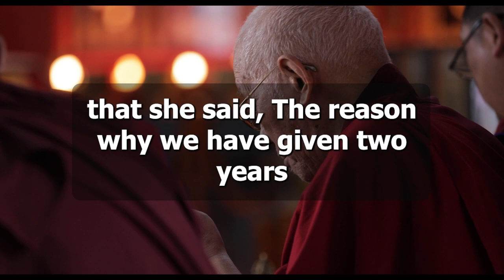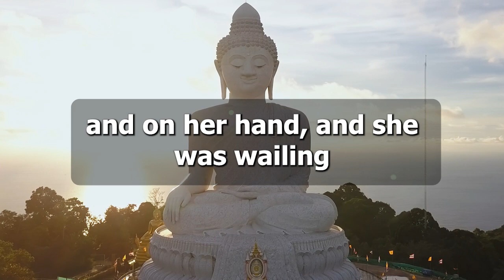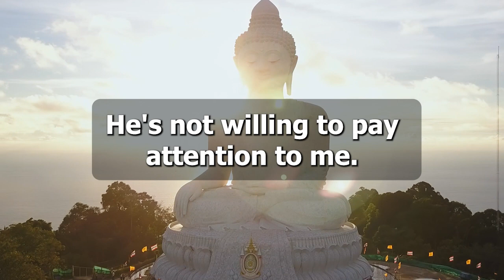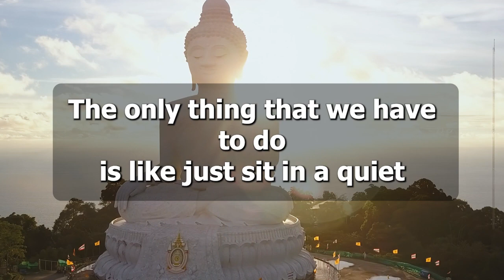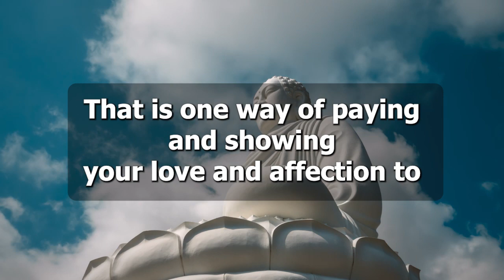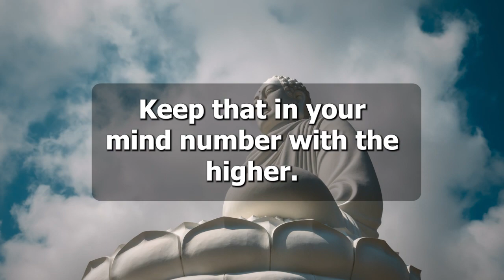Watch This If You Feel Unlovable!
If you feel like you're not good enough, or that you're not worthy of love, then watch this video. In it, I'll share with you my tips on how to overcome any feelings of unlovability and how to find and accept love.

If you're struggling with feelings of unlovability, then watch this video. In it, I'll share with you my tips on how to overcome any feelings of unlovability and how to find and accept love. I believe that with the help of love, anything is possible. So if you're feeling down about yourself, watch this video and I promise it will make a difference.
In this video, we're going to talk about how to overcome feelings of un-loveableness. We all feel them at some point, and it can be a real struggle to feel good about ourselves.But there are ways to overcome these feelings and start to feel good about yourself again. In this video, we're going to share with you some tips on how to start feeling good about yourself again.So if you're feeling down about yourself, watch this video and see how you can start to feel better!In this video, we're going to talk about how to feel more lovable. Watch the video and find out how you can start feeling better about yourself!We all feel unlovable from time to time, but that doesn't have to be the case forever. In this video, we're going to talk about how to start feeling more lovable. We'll discuss ways to identify and overcome common barriers that keep us from feeling lovable, and we'll provide some tips on how to start feeling good about ourselves. So if you're feeling down about your worth, watch this video and find out how to start feeling better right away!